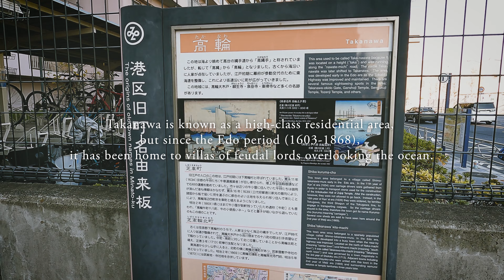POV Street Photography in Takanawa Tokyo Japan | 高輪ゲートウェイ付近に残る昭和の遺構 写真家街歩き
I was walking around and taking photography in Takanawa Tokyo, Japan. I took photos with Fujifilm X-T3 and XF18-55 mm.

Although Takanawa is known as a high-class residential area, not a few old wooden buildings remain. The contrast between these old buildings and Takanawa Gateway Station, which will open in March 2020, makes for an interesting cityscape.

If you want to see the subtitles, turn on the setting.

今回は高輪を歩きました。高級住宅地として知られている高輪ですが、昭和レトロな木造建築も少なからず残っています。2020年3月に開業した高輪ゲートウェイ駅とのコントラストが何とも言えない味わいがあります。
※字幕をONにすると日本語字幕がご覧いただけます。

Gears:
Camera: Fujifilm X-T3
Lens: XF18-55mm
Camera for POV: GoPro HERO9 and Media Mod for GoPro HERO9

Memory by Magiksolo Artlist
Closure by Enzalla Artlist
Evergreen by Rew Artlist
Stairs by Jacob Pavek Artlist